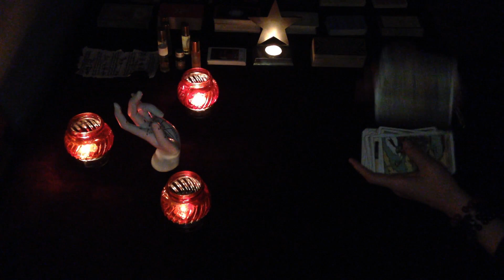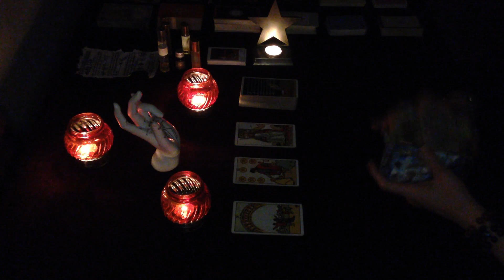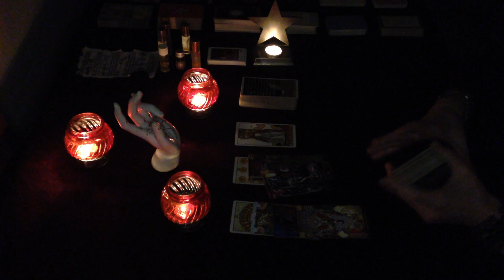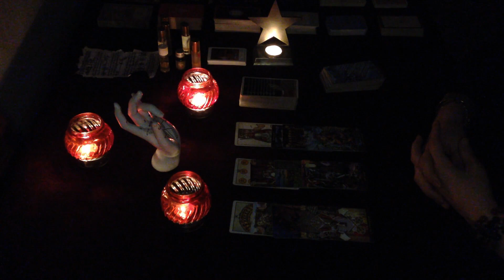Pisces :Waiting for the right time to come to You ! 17th - 23rd Jan 2022 love, sex, career, soulmate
Extended reading: 2022 love, career, money, sex, relationships, future etc

 Happy & Lucky New Year 2022 to All. Love